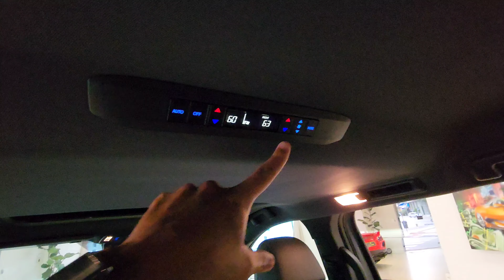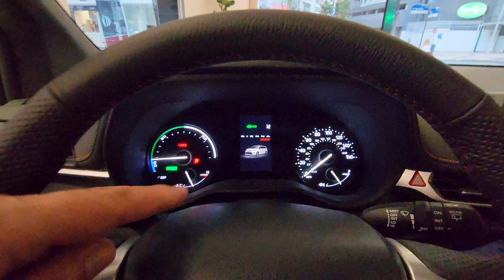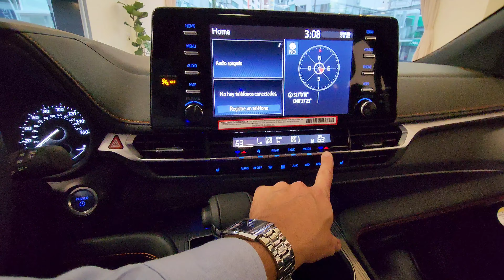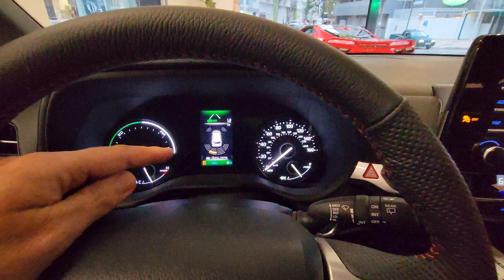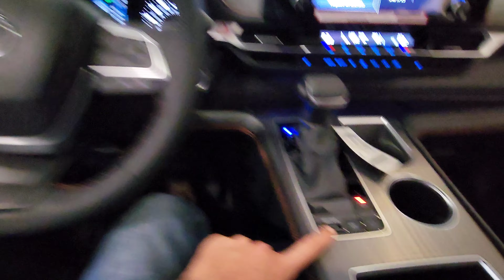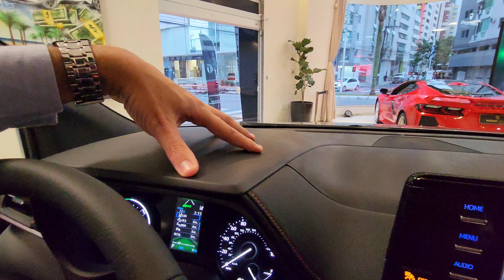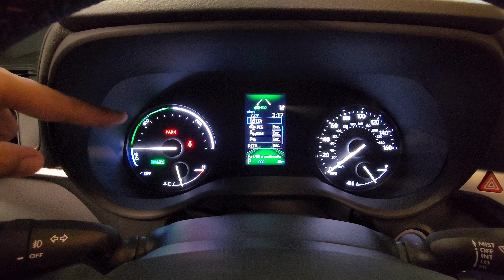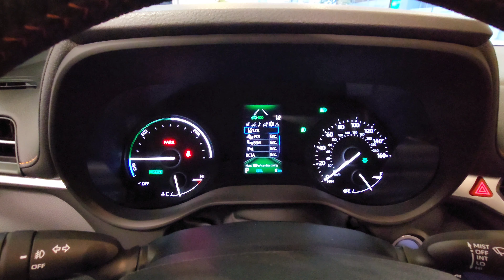NOVO TOYOTA SIENNA XSE 2024 HÍBRIDO | A MINIVAN 7 LUGARES EXCLUSIVA NO BRASIL 🇧🇷🚘⛽️🔋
Avaliação Novo Toyota Sienna XSE Hybrid 2024 Híbrido 0KM.
Detalhes do Interior e Exterior da versão XSE intermediária da Minivan 7 lugares, conta com sistema híbrido e motor a combustão 2.5 Gasolina Automático com 189 CV e torque 24.3 KGFM e 2 motores elétricos com potência combinada de 246 CV.
O interior do Toyota Sienna 2024, está equipado com central multimídia e conectividade para Android Auto e Apple CarPlay. O Sienna 2024 é uma Minivan de Grande Porte e conta com pacote de segurança Toyota Safety Sense (TSS), com 10 Air Bags.

✓Atendimentos:
Revendedora Miami Imports em Balneário Camboriú-SC

✓Produtos que Recomendo para o seu Veículo 🚘
Kit Cristalizador Parabrisas Water Off Wurth:

Bem vindos ao canal TOYOTA é TOYOTA com Anderson Barbosa, acompanhem os vídeos com as novidades do Mundo Toyota com Avaliações dos Veículos 0km e Seminovos.
Se inscrevam e curtam 👍 o canal, ative o sino🔔 para receber as notificações de novos vídeos todas as semanas, nas segundas e sextas-feiras às 18:45hs.

Salve Salve amigos e seguidores do Canal ▶️🎥 Seja Membro e tenha acesso antecipado e exclusivo aos vídeos de avaliações antes do lançamento ao público.

✓Capítulos:
00:00 - Avaliação Toyota Sienna XSE Hybrid 2024
01:31 - Parte da Frente e Motor Toyota Sienna 2024
📄 - Faróis com Acendimento Automático e conjunto óptico com lâmpadas em LED a sua motorização conta com sistema híbrido e motor a combustão 2.5 Gasolina com câmbio Automático CVT Transaxle com 189 CV e torque 24.3 KGFM e 2 motores elétricos com potência combinada de 246 CV.

05:08 - Parte Lateral e Rodas Toyota Sienna 2024
📄 - Comprimento, Vão livre de solo, Retrovisores com Funções, Rodas e Perfil dos pneus.

07:40 - Parte Traseira e Porta-Malas Toyota Sienna 2024
📄 - Lanternas com iluminação em LED e porta-malas com capacidade de 600 Litros.

11:21 - Fileira Traseira e Interior Toyota Sienna 2024
📄 - Revestimento dos bancos em couro sintético, com cinto de 3 pontos e isofix.

14:14 - Fileira Dianteira e Multimídia Toyota Sienna 2024
📄 - Com central multimídia e conectividade para Android Auto e Apple CarPlay, com função MP3, entrada USB, conexão auxiliar Aux-In e Bluetooth.

16:15 - Console Central e Painel Toyota Sienna 2024
📄 - Computador de bordo no painel com tela de 4.2 polegadas em TFT e Ar-Condicionado Digital com 3 Zonas.

✓Participação do Salve Toyoteiro:
Muito obrigado pela participação no Canal de João Antônio da Cidade de São Paulo - SP, Claudio dos Santos da Cidade de Itajaí - SC e Antônio Genival da Cidade de Piripiri - PI.